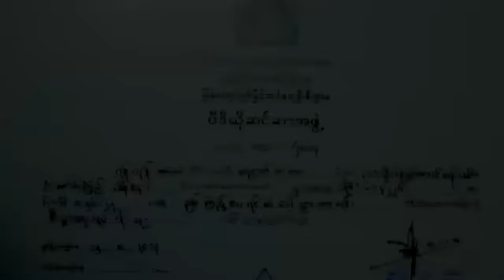Myanmar Movie |ချစ်ကြည့်လေရင်ထဲပေါ့သွားတာပေါ့ |ပြေတီဦး |ရွှေမှုံရတီ |မြန်မာဇာတ်ကား (စ/ဆုံး)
ဇာတ်ကားအမည် - ချစ်ကြည့်လေရင်ထဲပေါ့သွားတာပေါ့
ဒါရိုက်တာ−ကျော်ဇောလင်း(အတွေးပုံရိပ်)
သရုပ်ဆောင် - ပြေတီဦး ရွှေမှုံရတီ

This video is broadcast by SEIN HTAY Film Production Channel. The copyright is owned by SEIN HTAY.